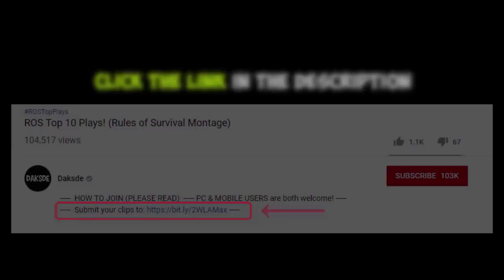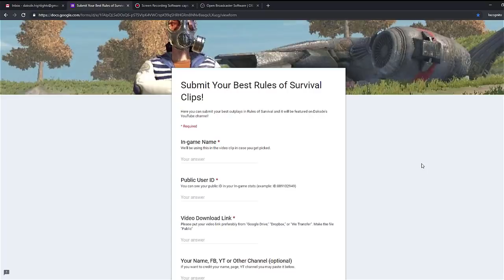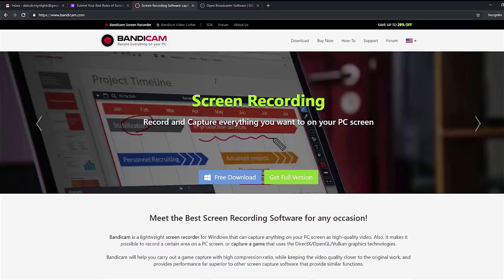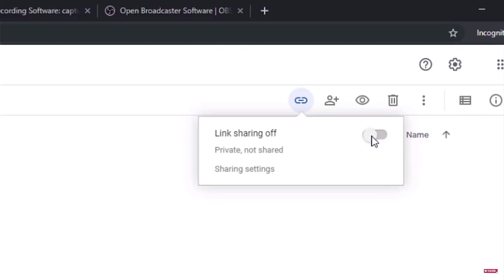ROS Top 10 Plays! Ep.12! (Rules of Survival Montage)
ROS 1 vs 5 and 1 vs 4 kill montage! I hope you like it!

1. Record your ROS outplay clip using any software. (I recommend OBS or Bandicam)
2. Please submit one (1) your best outplay only.
3. Make sure  to use (.mp4) file format.
4. to submit your DOWNLOADABLE CLIP (.mp4) not just a Video Link.
5. Make sure to "correctly" input all the details needed.
6. NO CHEATERS / GLITCHES / BUGS ALLOWED.
7. Please refrain from using vulgar words. There are kids watching our videos.
8. You may only win once every two judging period.
9. Game mode should only be "Ranked"
10. Please use NEW clips! OLD clips would be disregarded.

Top 1: 300 load
Top 2: 200 load
Top 3: 100 load
Top 4: 50 load
Top 5: 50 load

Music credits to:

Audio  Hertz - T Rexed